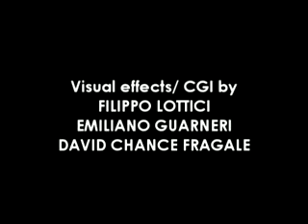HER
I directed the entire video with my friend Emiliano Guarneri, Tullio Zanibelli and Filippo Lottici made 3D effects

Inspirations of this video are the cinema of Jan vankmajer and Quay Bros.